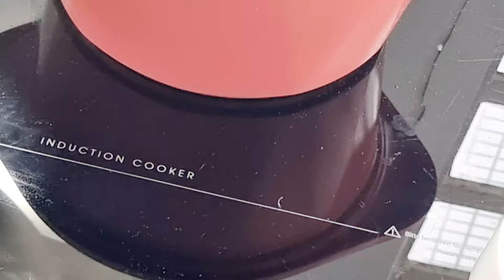Ngon lắm Mấm Thắm chấm Bạch Tuộc Tako thảo mộc Tako Japanese Octopus Delicious Traditional Sauce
Bach Tuộc Nhật Bản. Chế biến Môc với, Nước mía, tiêu sọ, Cần Tây, Rượu, dầu tỏi  cần Tây, gia vị. 800g  Bạch Tuột  800ml nước ấm, 100 nước mía, 2 muỗng rượu, 3 nhánh cần ,tiêu, tổi phi, hành tím, sả
sauce truyền thống
 Chao, lá giang, sả, cốt dừa, đương, bột ngọt nếu cần.
rau gém các rau thơm. chuối cáy , baesp chuối , mít non, khế, lá cóc  rau mùi... chuốu chát, khóm nếu cần
# bachtuotmocsottruyenthong